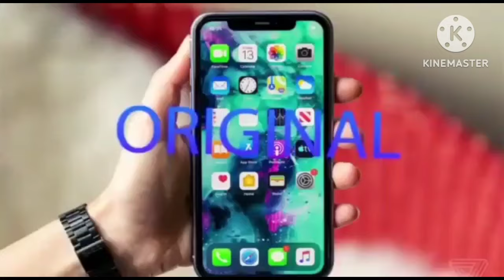100% Original Nike Underarmour Asics New Balance 80% Off💥💥💥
Aaimz enterprises Premium goregoan
UNIT NO 374/ 3000,MOTILAL NAGAR NO. 2,MG ROAD,BETWEEN NOOR MASJID AND ARABIAN DARBAR LANE LAST SHOP,OPP BANGUR NAGAR DMART, BEFORE KASBAAH GRAND .GOREGAON WEST.